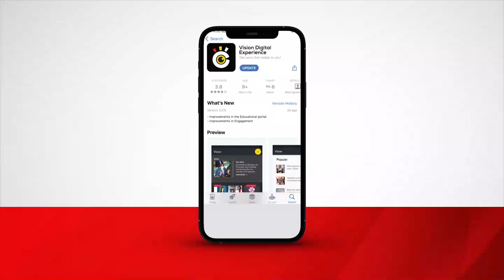Ayaasimattuse abemmundu alojja